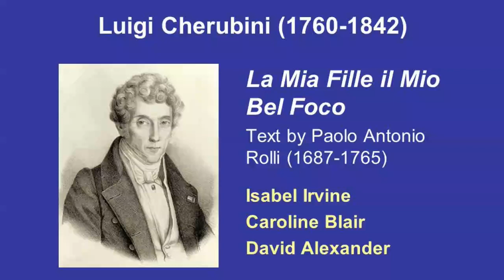Cherubini: La Mia Fille il mio bel foco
Isabel Irvine and Caroline Blair sing La Mia Fille il Mio Bel Foco
(text by Paolo Antonio Rolli) with pianist David Alexander at Marlow U3A Music Appreciation Group